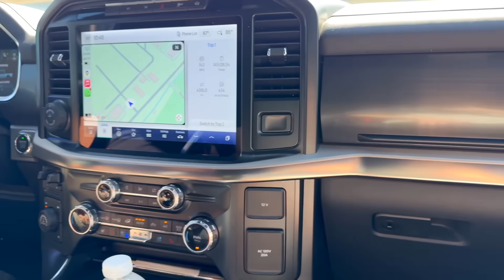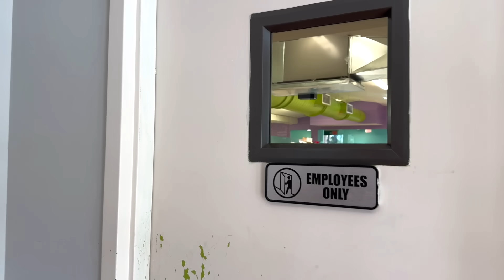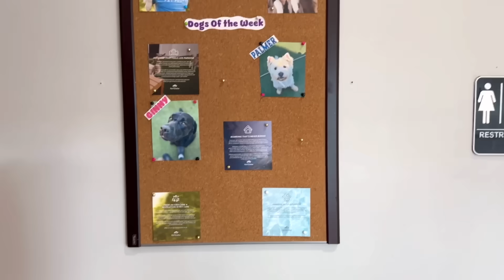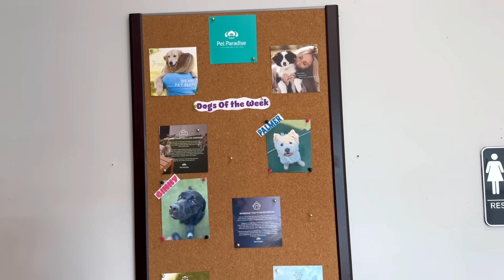США Готовимся к отъезду Сдаём собак Всё пошло не по плану Семейный Влог Big big family in the USA